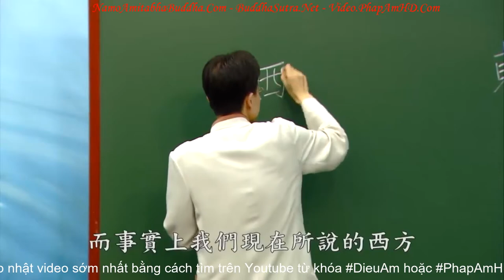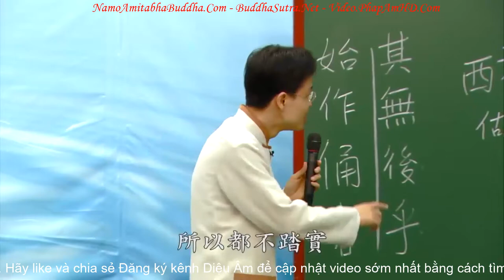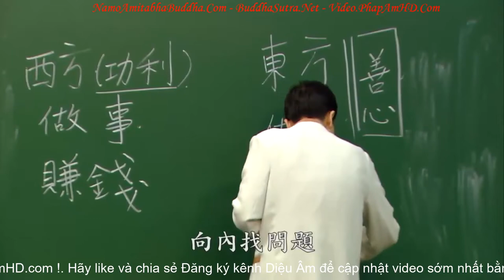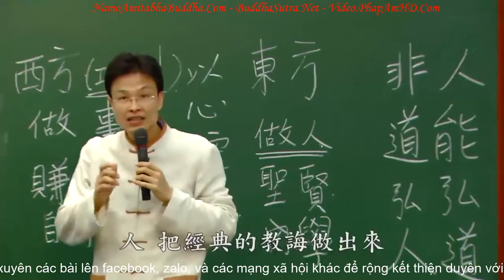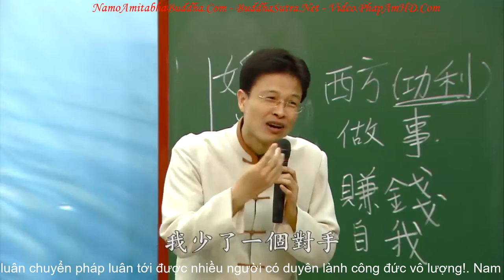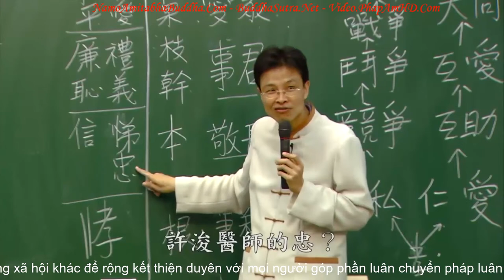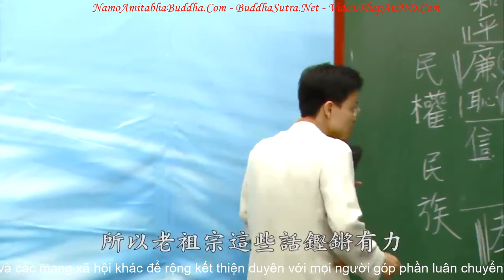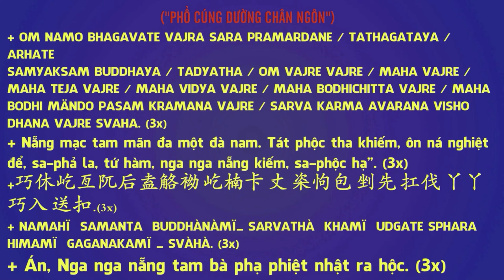Quân Đạo - Trí Huệ Quản Lý Tập 2/4 - Thầy Thái Lễ Húc